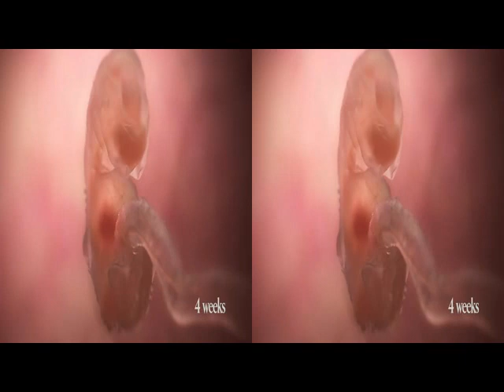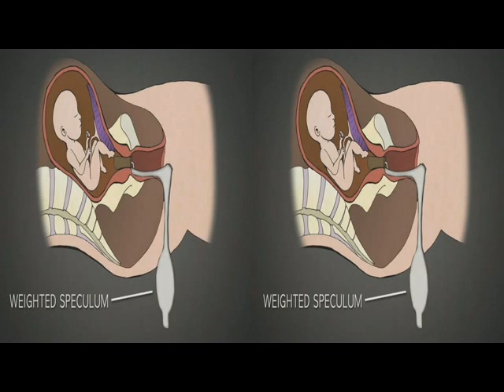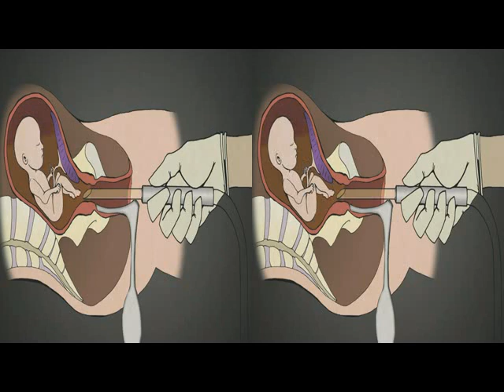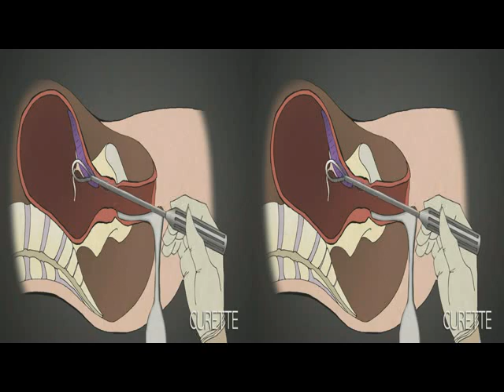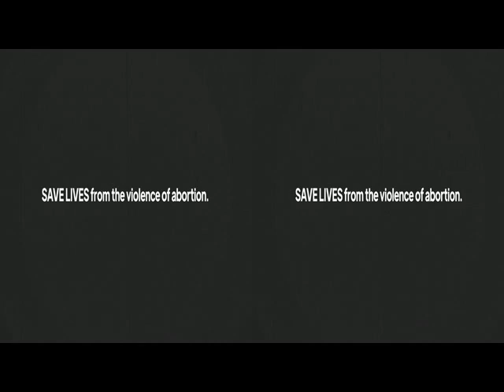SEE ME NOW. The Virtual Reality of Abortion.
Students for Life of America is bringing Virtual Reality (VR) to Campus.

The SEE ME NOW Fall 2021 Tour brings human fetal development and the abortion procedures to the forefront of the on-campus conversation, allowing students to experience in VR the reality of abortion.

Baby Olivia and Dr. Anthony Levatino Video Credit to LiveAction.